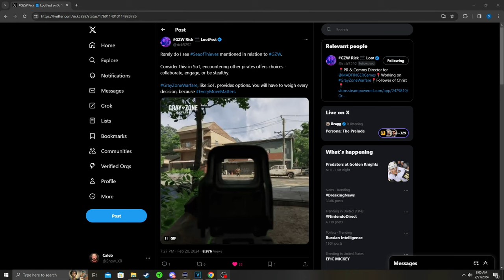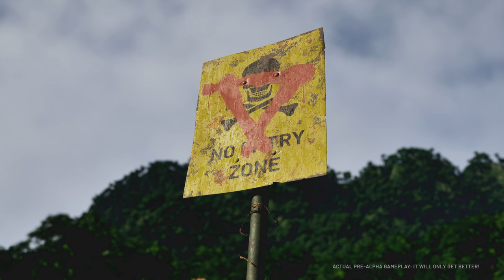A Few Updates This Week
Here is another Gray Zone Warfare video for your guys. I cover a few updates that were released this week, as well as my thoughts on some things with the game. Gray Zone Warfare Early Access is getting closer so I wanted to update you on some things we got this week.

GrayZone
GreyZone
Gray zone warfare playtest
GZW
Gray Zone Warfare beta
Open beta